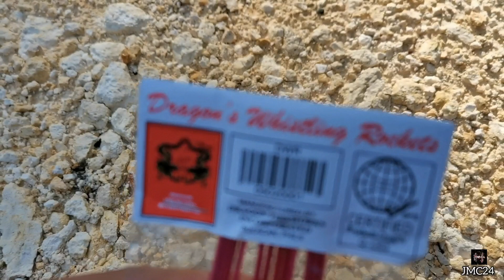Dragon's whistling rockets | testing natin parang maganda to let's go!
Dragon whistling rockets 10pcs / 180 pesos From SRC Store